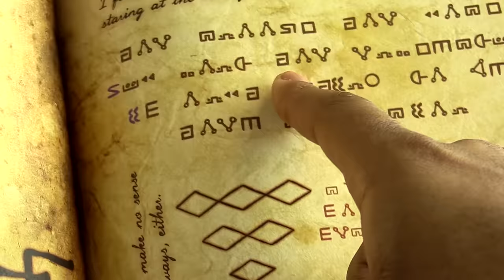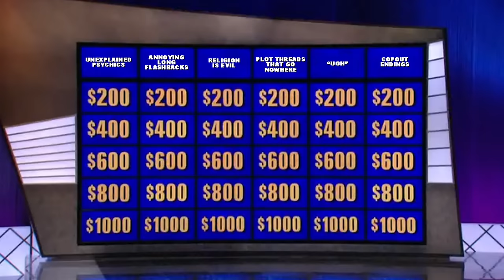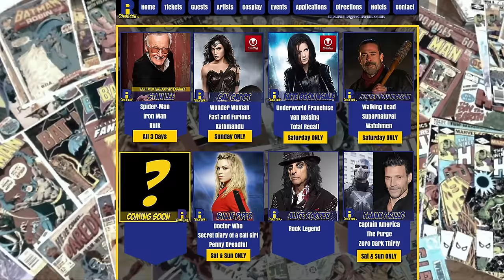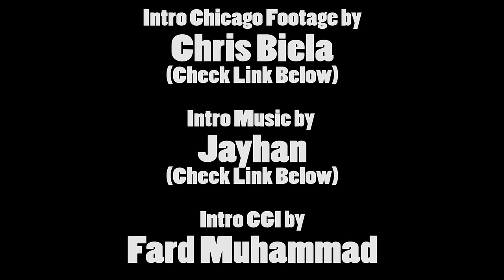Dreamcatcher - Nostalgia Critic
Aliens are popping out the back door. This looks like a job for Scooby Doo! Only Stephen King would write this. The Nostalgia Critic reviews Dreamcatcher.